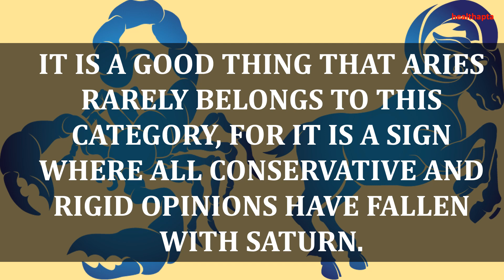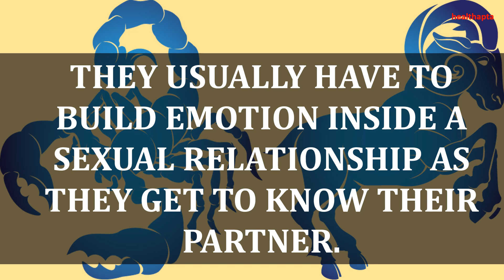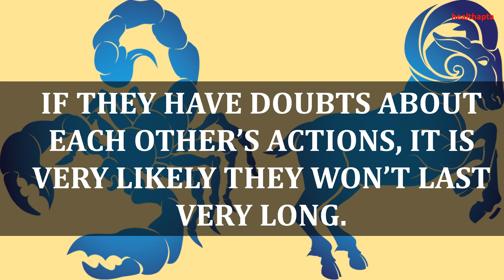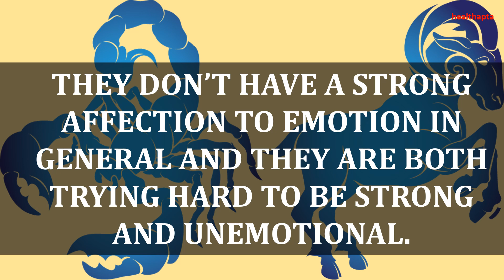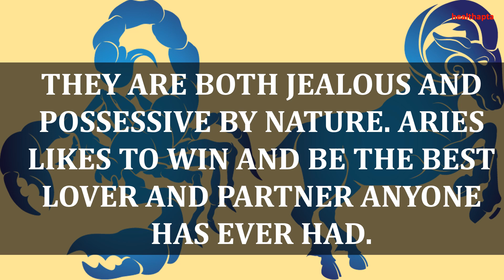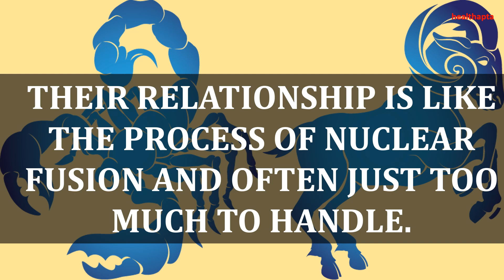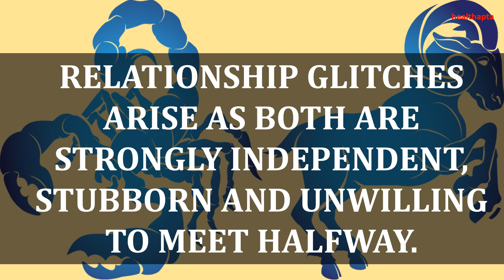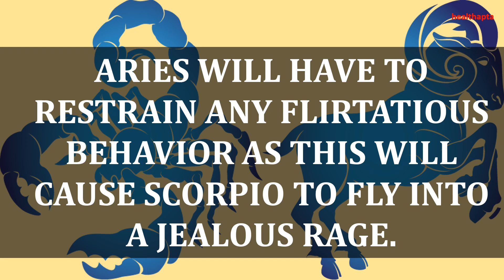SCORPIO COMPATIBILITY WITH ARIES